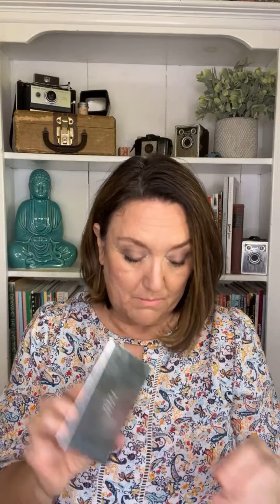Full Coverage Seint 3D Foundation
Full Coverage 3D Foundation with the Buff Brush

Shop Seint makeup used in tutorial here

All shades used:
Indigo contour
Mango, Sandy, Sunlit
Lip + Cheek Pink Grapefruit & Desert Sunset
Rose Gold Illuminator
Cupcake & Cafe Eyeshadow

New to Seint and want to try it?  Get MATCHED! Complete this color match questionnaire for both IIID and/or Demi Color:

I'll send you a personalized palette with colors that will best compliment your unique skin tone.

For more tips and more tutorials, let’s be friends on Instagram!